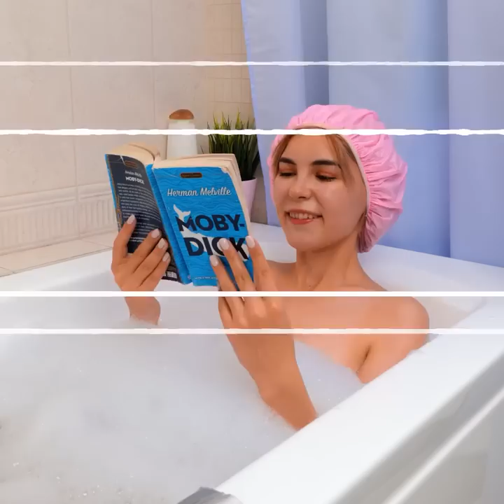Smart Bathroom Hacks You Didn't Know About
TIMESTAMPS;
00:04 Useful bathroom hacks
04:47 How to organize your bathroom
07:47 Amazing cleaning hacks
11:33 Extreme DIY makeover of a small bathroom